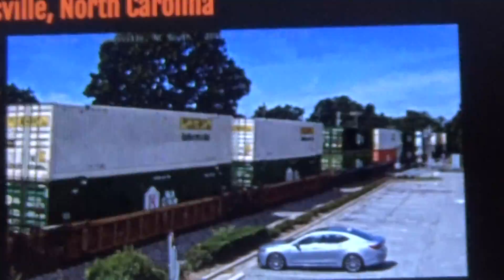NS intermodal train SB Thomasville NC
Ty Smith III, son of Coach Ty Smith Jr. That was NS 213. Taken today.